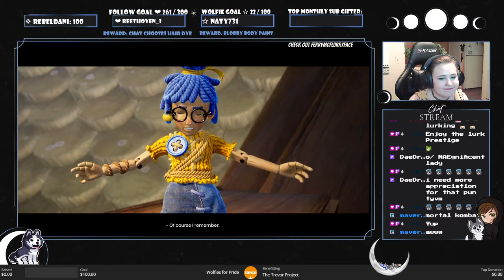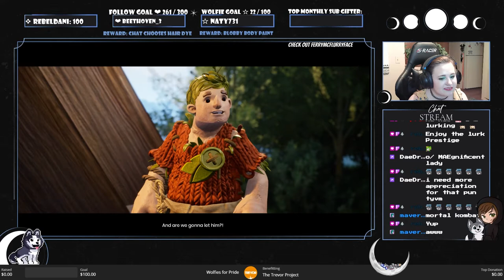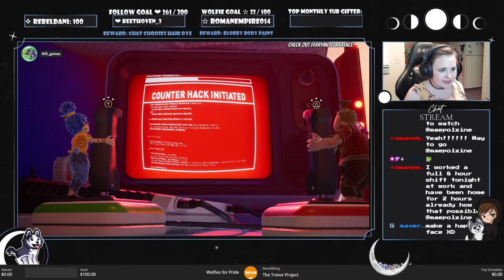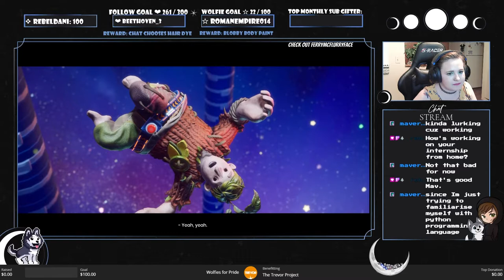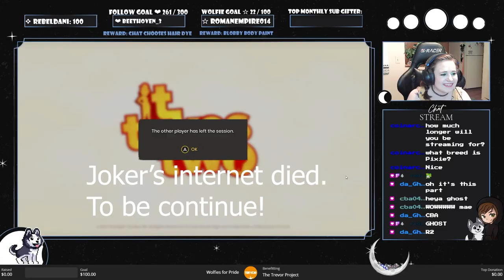DISTRACTED IN TOY STORY - It Takes Two w/ @jkr_games #3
Stream highlights from 6/2/21, separated by chapters in the game. I played this game with Joker on Twitch. Check him out, he's a great friend of mine!

As mentioned in the highlights, throughout this month we're raising money for The Trevor Project - a suicide prevention and crisis intervention organization for LGBTQ+ (lesbian, gay, bisexual, transgender, queer, and questioning) young people. The organization works to save young lives by providing support through free and confidential suicide prevention and crisis intervention programs on platforms where young people spend their time: a 24/7 phone lifeline, chat, and text. The organization also runs TrevorSpace, the world’s largest safe space social networking site for LGBTQ+ youth, and operates innovative education, research, and advocacy programs.

Milestone rewards:
★ Every donation I'll draw a heart on my face during stream
★ $100 - 8 hour stream
★ $150 - Movie Marathon in Discord
★ $250 - Community Stream Week
★ $350 - Choose a body paint
★ $500 - Dye My Hair
★ $1000 - Pick my Next tattoo (within reason)